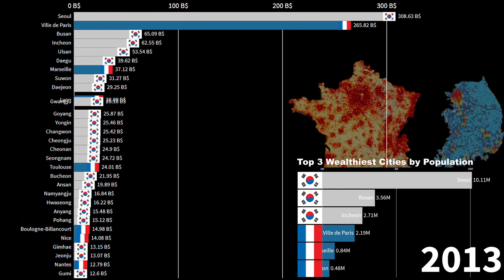South Korean cities vs French cities, GDP Comparison, 1991-2026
South Korean cities by GDP,
French cities by GDP,
French economy,
South Korean economy,
France vs South Korea economy,
South Korea vs France economy,
South Korea France,
France South Korea,
Seoul GDP,
France GDP,
Is South Korea richer than France?,
Is France richer than South Korea?,

villes sud-coréennes par PIB,
villes françaises par PIB,
économie française,
économie sud-coréenne,
Économie France vs Corée du Sud,
Économie Corée du Sud vs France,
Corée du Sud France,
France Corée du Sud,
PIB de Séoul,
PIB français,
La Corée du Sud est-elle plus riche que la France ?,
La France est-elle plus riche que la Corée du Sud ?,

GDP 기준 한국 도시,
GDP별 프랑스 도시,
프랑스 경제,
한국경제,
프랑스 vs 한국 경제,
한국 vs 프랑스 경제,
한국 프랑스,
프랑스 한국,
서울 GDP,
프랑스 GDP,
한국이 프랑스보다 부유하다?,
프랑스가 한국보다 부유합니까?,

Common Source:

1) Tradingeconomics
2) Countryeconomy.com
3) Worldbank
4) IMF
5) Statista
6) UN